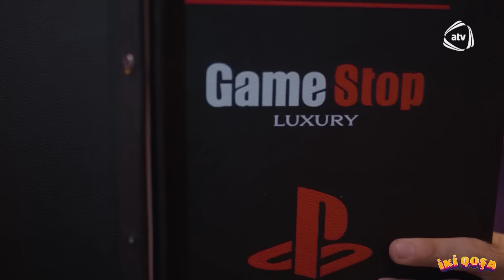İki qoşa - 1.Bölüm